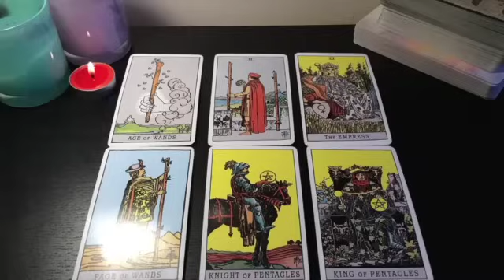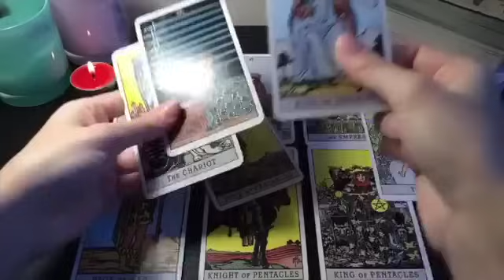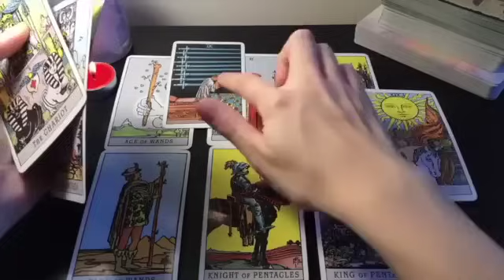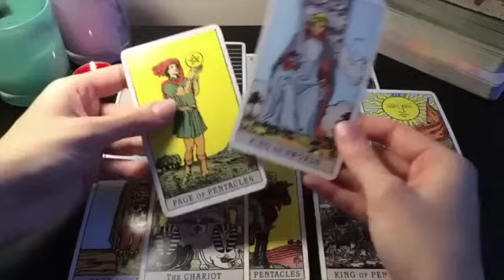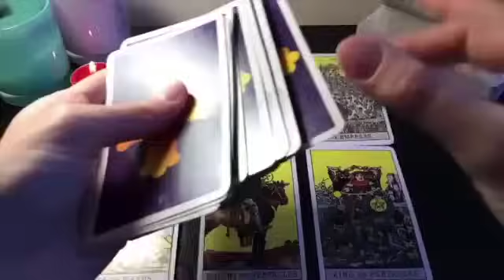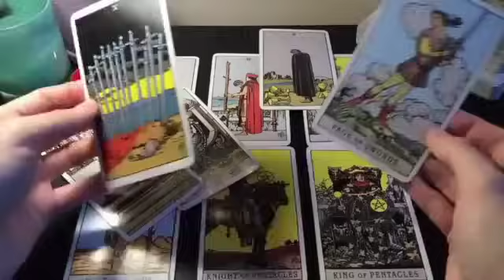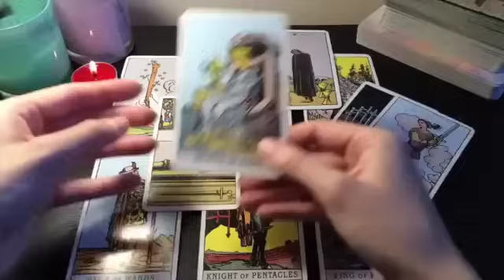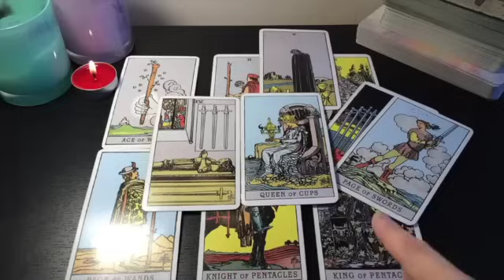ARIES 😱💜 SOMEONE IS MISSING YOU SO MUCH, WATCH THIS 💏✨27 SEPTEMBER 2023 DAILY TAROT